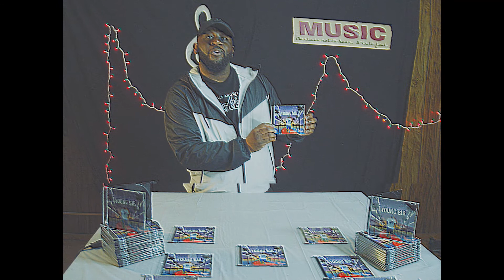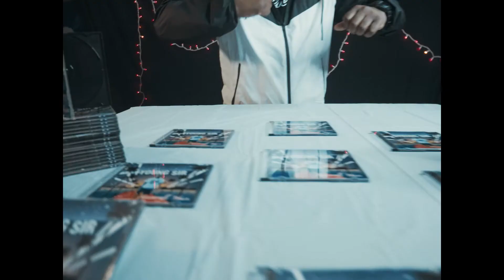D. Rashaan- "BLK SUEDE" (Official Video)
D. Rashaan "BLK SUEDE"
Indxp
Directed by Adam Paul Stone